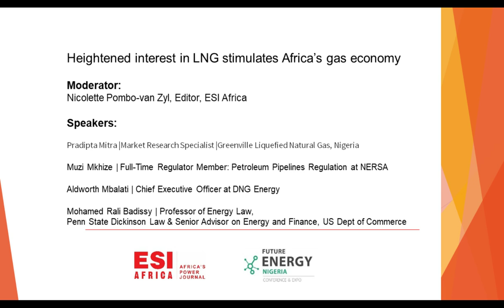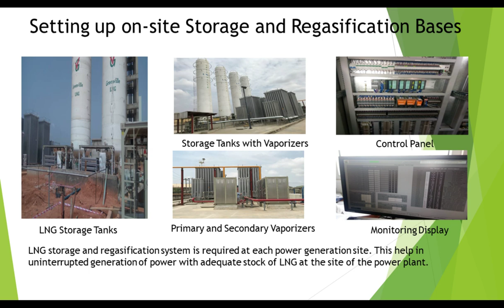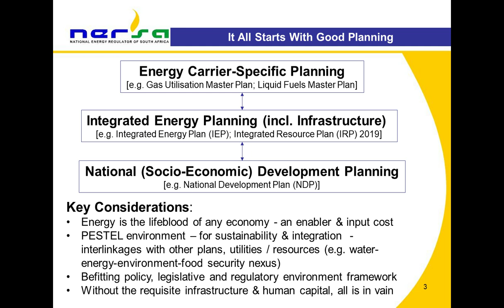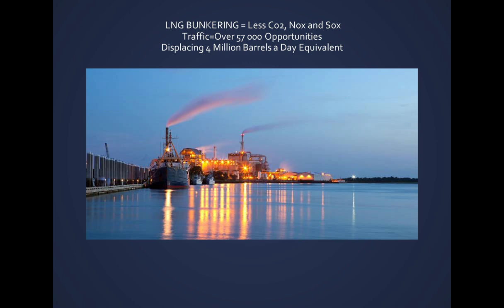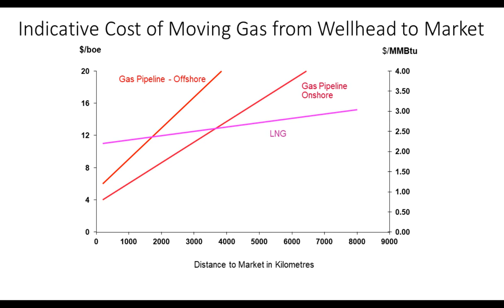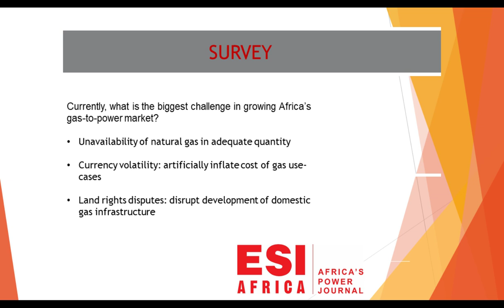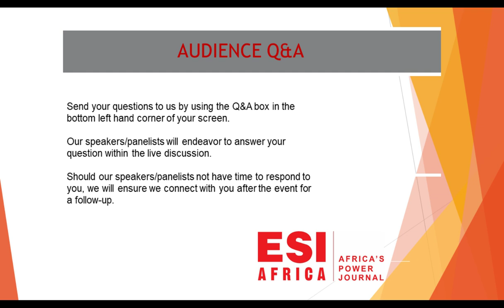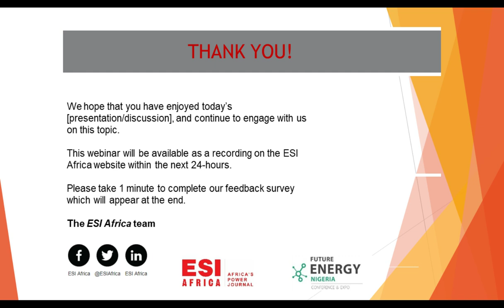Heightened interest in LNG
The gas industry is taking on a new shape as major emerging liquefied natural gas (LNG) buyers from across the globe immerse themselves in the African market.

A string of successful exploration projects across Africa has placed the continent in an attractive position for investors in this sector. The African LNG market holds 7.1% of proven global gas reserves and is expected to contribute nearly 10% of global production growth through to 2024.